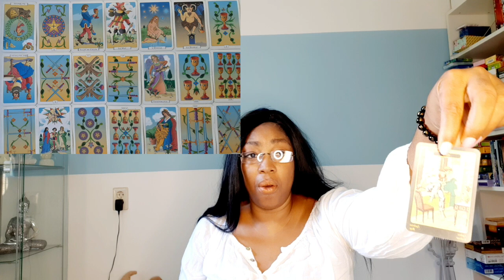Aquarius ~ Gemini ~ Libra WEEKLY READING JUNE 07 13 | Tarot Psychic Horoscope READING PSYCHIC TAR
Aquarius ~ Gemini ~ Libra  WEEKLY READING JUNE 07 - 13 | Tarot Psychic Horoscope Reading
Aquarius  Gemini  Libra  WEEKLY READING JUNE 07 - 13 Expect money Tarot Psychic Horoscope Reading

Kathye